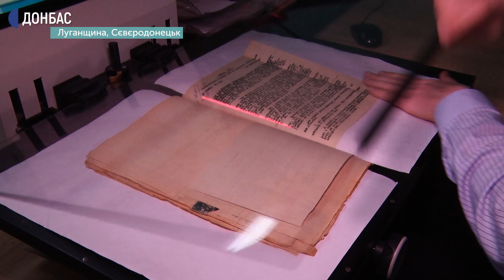На Луганщині почнуть реставрувати метричні книги 19-го століття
Дві метричні книги 19-го століття почнуть реставрувати у Державному архіві Луганщини. Раніше до таких книг священники вносили інформацію про народження, хрестини, шлюб та смерть людини. Побачити метричні книги можна буде на офіційному сайті Держархіву після оцифровки.